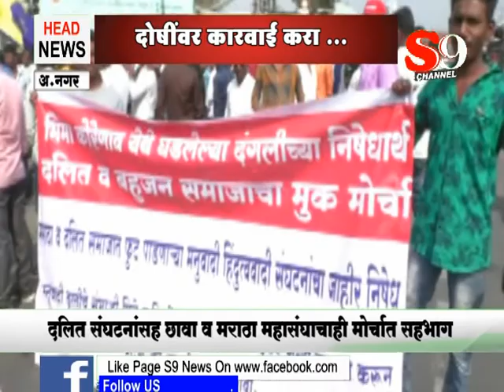अ.नगर - दोषींवर कारवाही करा...